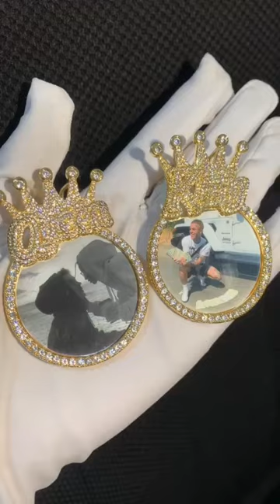Custom Photo Iced Out King Crown Bail Pendant Hip Hop Necklace Jewelry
Create your own customised jewelry Add the iced out crown pendant necklace your shopping cart.